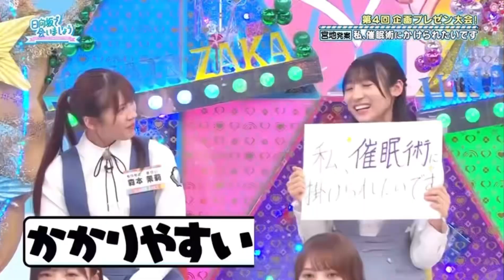日向坂46【宮地すみれ】あや〜 ってなっちゃうレジェ